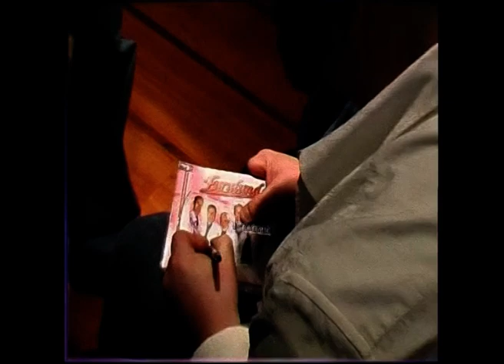Furulunds - Det kan aldri bli oss to